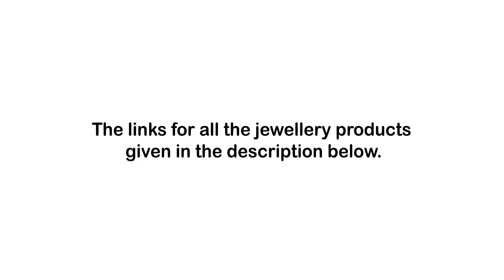Women Gold Kada Designs 2021 | Latest Kada Models with Weights | JewelFlix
Here are the latest gold Kada designs for women with weight details.

At JewelFlix always you will find unique designs for ladies in different varieties and for different occasions. For every occasion like marriage, anniversary, birthdays, and other special occasions; women seem to have different tastes every time and their wardrobe is always ready with the most beautiful and unique designs.